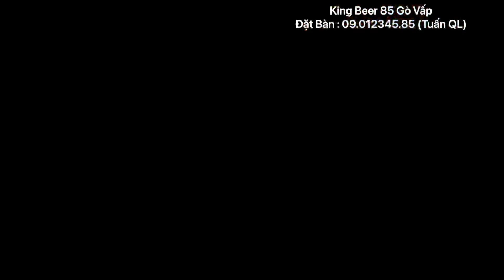Thương đến mấy thùng bia cũng quên sạch 😌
Những lý do vì sao bạn chọn 𝐊𝐈𝐍𝐆 𝐁𝐄𝐄𝐑 𝟖𝟓 vào danh sách những địa điểm 𝐍𝐢𝐠𝐡𝐭 𝐂𝐥𝐮𝐛 nên ghé mỗi ngày.
✔️ Địa điểm tại: 333 Phạm Văn Đồng, Quận Gò Vấp rất thuận tiện di chuyển, dễ tìm, có bãi đỗ xe hơi.
✔️ Với phong cách thiết kế Club, Restaurant & Lounge được trang bị âm thanh, ánh sáng hiện đại chắc chắn sẽ làm bạn bất ngờ.
✔️ DJ Team với những tên tuổi nổi tiếng đất sài thành, với nhiều style khác nhau sẽ mang đến cho bạn nhưng giây phút giải trí tuyệt vời nhất với âm nhạc, food & chill.
✔️ Menu đồ ăn, đồ uống cực kỳ phong phú, đa dạng với các món hải sản & các món Á - Âu do đầu bếp nổi tiếng Cẩm Thiên Long trực tiếp chế biến, giá cả thì rất chi là phải chăng & nhiều ưu đãi nữa chứ.
✔️ Đội ngũ nhân viên phục vụ chuyên nghiệp, tận tình, chu đáo & cực kỳ mến khách.

💯 Trăm nghe không bằng một thấy, chúng tôi mời các bạn ghé qua để cảm nhận về 𝐊𝐈𝐍𝐆 𝐁𝐄𝐄𝐑 𝟖𝟓 chắc chắn sẽ không làm bạn thất vọng. Hãy nhấc máy lên gọi chúng tôi trước để được phục vụ, chào đón Quý khách cách tốt nhất & hoàn hảo nhất nhé!

☎ 𝐓𝐀𝐁𝐋𝐄 𝐁𝐎𝐎𝐊𝐈𝐍𝐆 𝐍𝐎𝐖:
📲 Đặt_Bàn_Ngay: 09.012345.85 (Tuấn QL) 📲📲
📲 Boongking_Now: 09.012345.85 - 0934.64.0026 (Tuấn QL) 📲📲📲
𝐊𝐈𝐍𝐆 𝐁𝐄𝐄𝐑 𝟖𝟓 - 𝐂𝐋𝐔𝐁, 𝐑𝐄𝐒𝐓𝐀𝐔𝐑𝐀𝐍𝐓 & 𝐋𝐎𝐔𝐍𝐆𝐄
⏰ Open: 19h59 PM - 3h00 AM
☎ Hotline: 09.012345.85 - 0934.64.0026 (Tuấn QL) 📲📲📲
🕍 Address: 333 Pham Van Dong, Go Vap District, HCMC